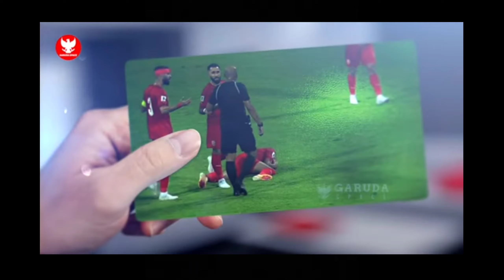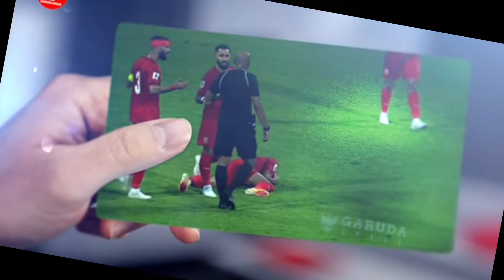TIMNAS INDONESIA MENDAPATKAN KECURANGAN DARI WASIT ASAL OMAN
Semoga kedepannya fifa bisa memilih wasit yang bisa mengadili seadil-adilnya
Kejadian Indonesia vs Bahrain semoga tidak terjadi lagi kedepannya dengan mendapatkan gool haram dari waktu yang sudah lewat dari injury time